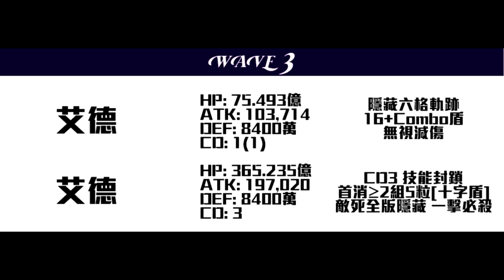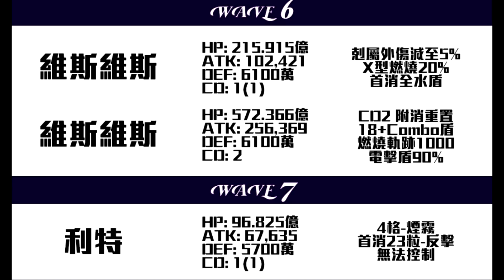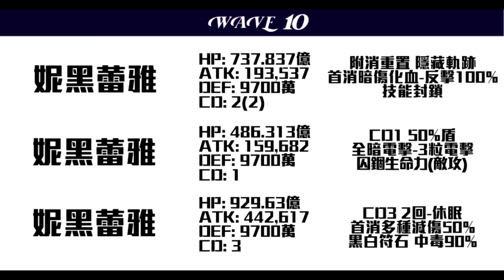夢魘級關卡資訊搶先看！又是數字又是睡眠！全新合作【妮黑蕾雅】難不難？成就也太佛心？全新夢魘級『惡夢王國的女王』（神魔之塔x美少女戰士劇場版）